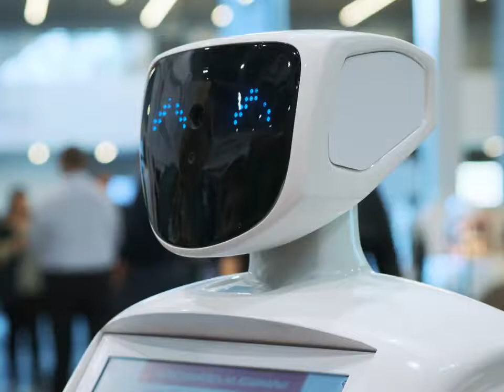Contribute 14% of the UAE's GDP by 2030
Artificial intelligence is set to transform the construction sector and contribute 14% of the UAE's GDP by 2030. See what else is in store for the booming hashtag#AI industry at The Big 5 - International Building & Construction Show at hashtag#DubaiWorldTradeCentre.